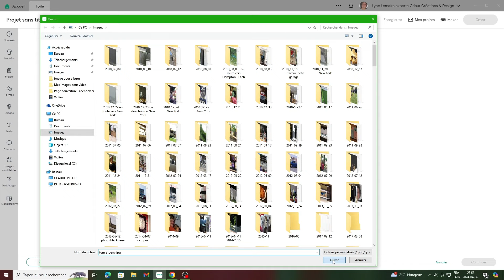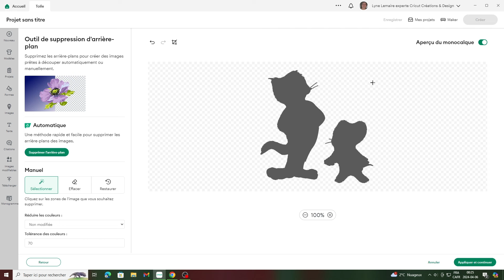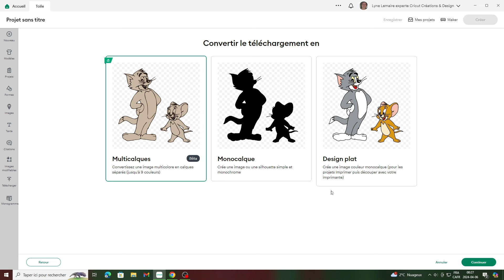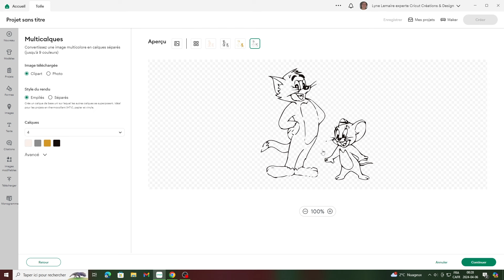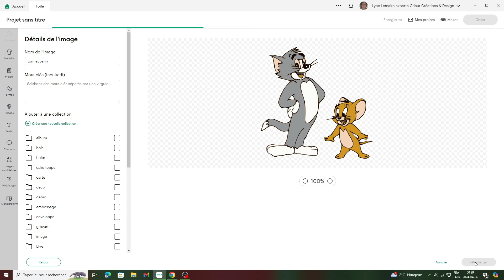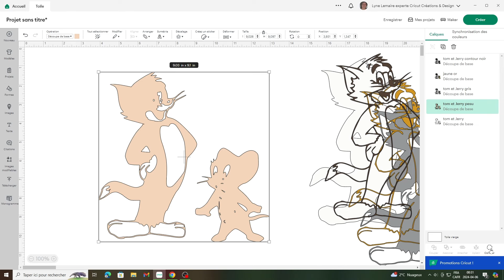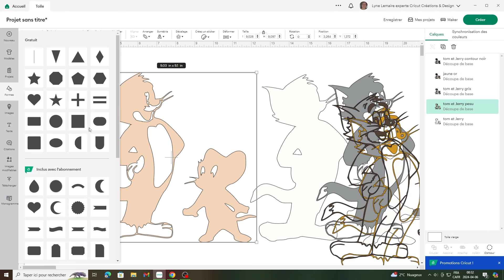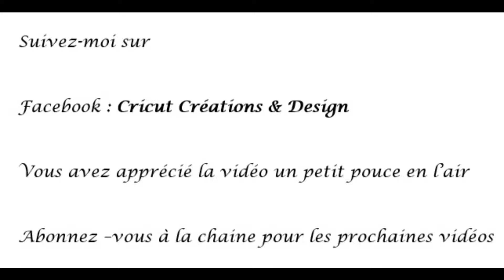Nouvelle fonction Svg sur Desi – Réalisée avec Clipchamp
comment mettre une image simple avec Design Space  vidéo 1 de 2